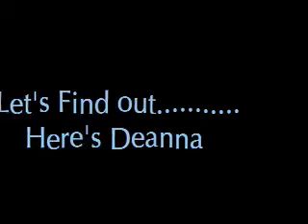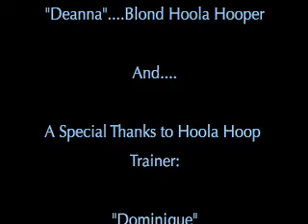Hoola Movie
Can a "Blond" Hoola Hoop?